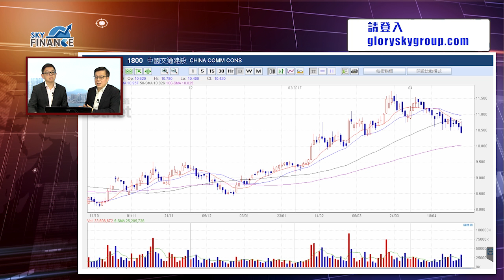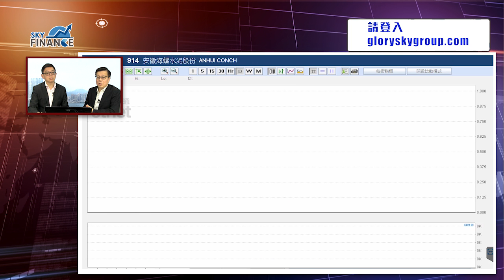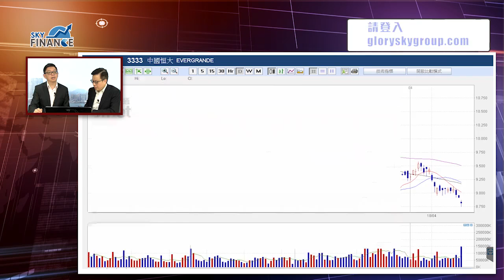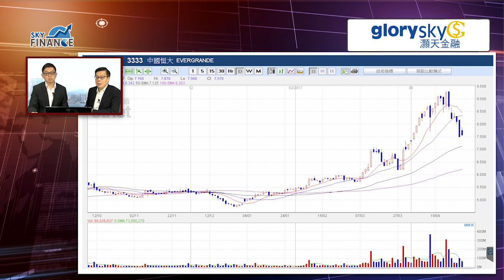20170508 一周港股 中資股第三季大反彈 宜低吸水泥股1313、914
來到傳統「五窮六絕」，調整是做功課及捕捉精明入市價位良機！等 陸叔 同你仔細分析！請即睇足本評論~